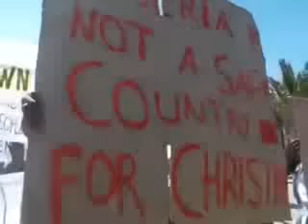Πορεία στην Μυτιλήνη κατά του φασισμού και ρατσισμού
Ενα πολύβουο ποτάμι, πλημμύρισε σήμερα τους δρόμους της Μυτιλήνης, με μια τεράστια σε όγκο και παλμό πορεία, με αφορμή τη διεθνή μέρα δράσης κατά του φασισμού, του ρατσισμού, του πολέμου και της φτώχειας

Ντόπιοι και μετανάστες ένωσαν για άλλη μια φορά  τις φωνές τους, ζητώντας να κλείσει το κολαστήριο της Μόριας, να ανοίξουν τα σύνορα, και να καταργηθεί η επαίσχυντη συμφωνία ΕΕ-Τουρκιάς που υπέγραψε και εφαρμόζει η ελληνική κυβέρνηση.

Ζούμε μαζί και πάντα θα παλεύουμε μαζί. Πρόσφυγες και μετανάστες είναι τα ταξικά μας αδέλφια.

Γνωρίζουμε πια καλά πως "στον κόσμο των αφεντικών, είμαστε όλοι ξένοι''...